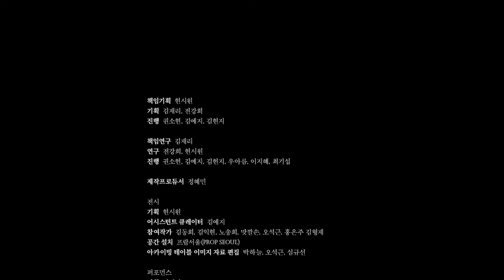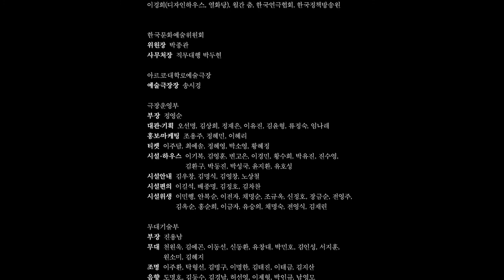[밤의 플랫폼] 퍼포먼스_이리의 연극서사 (하이라이트)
이리

이리는 ‘비건 퀴어 페미니스트’로서
동시대를 살아가고 있는 연극 배우이다.

사회적 이슈나 참사를 다루는 공연,
기존 재현 양식을 벗어난 공연,
자신의 정체성이 강하게 드러나는 공연들을 만들고 있다.

이 퍼포먼스의 기본 골격은
어느 날 이리 배우가 공연을 보고 돌아와
배우로서 떠올랐던 생각들을 적은 짧은 글에서 시작했다.

여기에 극장이 지금까지 다뤄왔던
여성, 퀴어, 소수자들을 언급한 자료들을 덧대어
30분 분량의 공연 대본으로 만들었다.

작,연출, 출연 : 이리
협력구성 : 김현지, 전강희
사운드디자인 : 목소
사운드오퍼레이팅 : 김현지